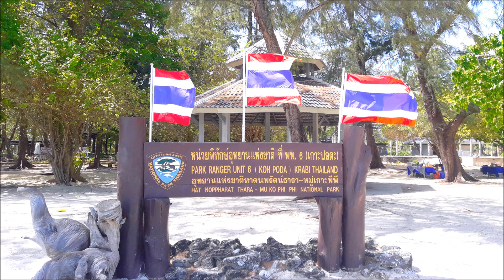เกาะปอดะ อ่าวไร่เลย์ ถ้ำพระนาง กระบี่ 9_4_2561